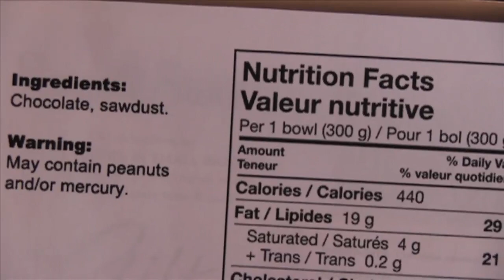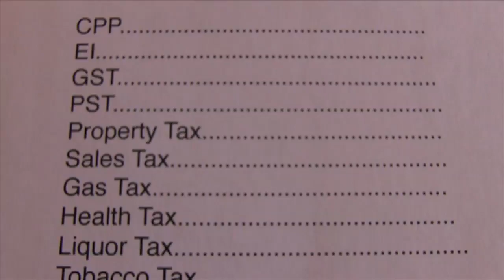The Fraser Institute's Tax Freedom Day music video. Celebrate Tax Freedom Day on June 11, 2012.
This is the Fraser Institutes's annual Tax Freedom Day music video. In 2012, Tax Freedom Day falls on June 11 in Canada. Tax Freedom Day is an easy-to-understand measure of the total tax burden imposed on Canadian families by federal, provincial, and local governments. If Canadians were required to pay all taxes up front, they would have to give governments each and every dollar they earned prior to Tax Freedom Day.